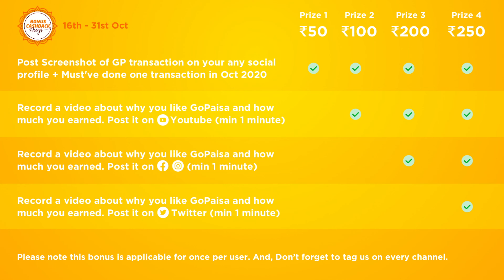BONUS CASHBACK DAYS 16th 31st Oct